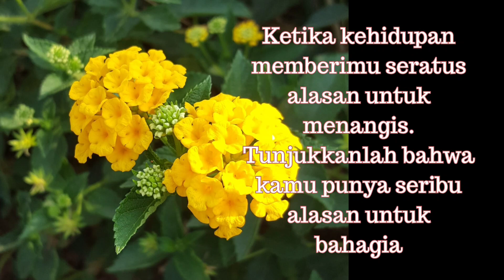resep bakso sapi kenyal mentul-mentul dijamin anti gagal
resep bakso sapi kenyal mentul-mentul dijamin anti gagal dan cara buatnya sangat mudah dan yang pasti waktu adonan bakso akan dibentuk air harus sudah mendidih dan api dimatikan sewaktu adonan sudah di cemplungin karena akan menyebabkan bakso gagal atau bisa juga api nya paling kecillll saja

bahan
daging sapi 500 gr, tepung tapioka 50 -100 gr.
daging digiling dengan bamer baput dan es dan es batu 6 cube es batu.
bumbu halus : merica, garam, penyedap dan baking powder.
putih telur 1 btr

itu saja bahannya, dijamin anti gagal

selamat mencoba!!!

bila ingin berkunjung ke channel saya ada banyak resep yang mungkin bisa buat ide bisnis atau hanya sekedar untuk menu sehari-hari, kunjungi pada link berikut ini :